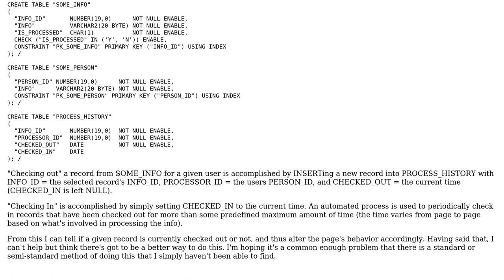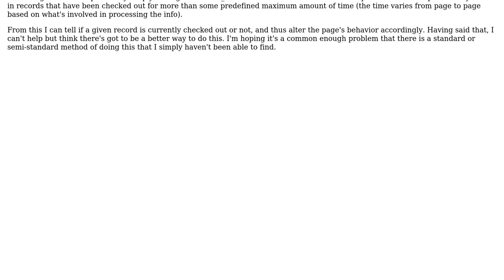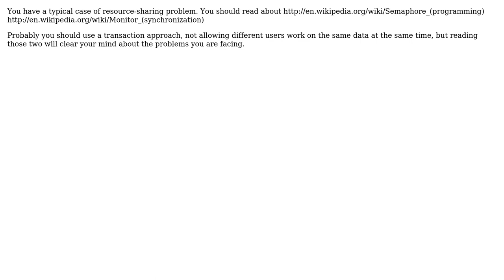Software Engineering: Concurrent Data Processing by Multiple People (2 Solutions!!)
Software Engineering: Concurrent Data Processing by Multiple People

With thanks & praise to God, and with thanks to the many people who have made this project possible! | Content (except music & images) licensed under CC BY-SA | Music | Images & others | With thanks to user Venture Free user S.Lott user alfa64 and the Stack Exchange Network Trademarks are property of their respective owners. You are responsible for your own actions.